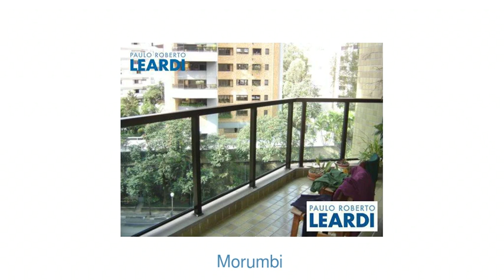Apartamento - Morumbi - São Paulo - SP - Ref: 347391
Apartamento | Morumbi | São Paulo - SP | 3 dorms., 3 suítes, 3 vagas | 187 m2 área útil, 422 m2 área total